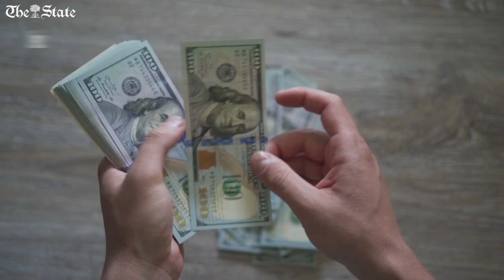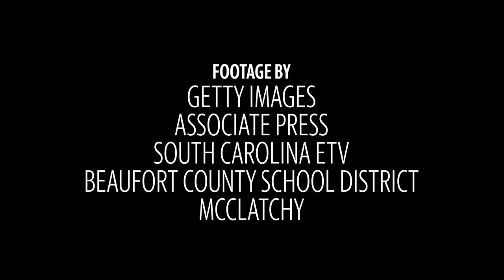Governor Henry McMaster announces his 2021-2022 state budget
South Carolina Gov. Henry McMaster shared his executive budget for the 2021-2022 fiscal year. Here are 5 of  McMaster’s top priorities.